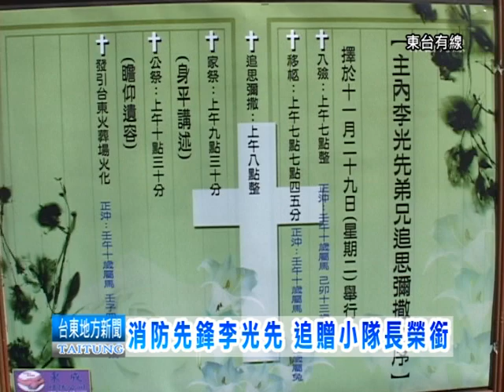111129 消防先鋒李光先 追贈小隊長榮銜